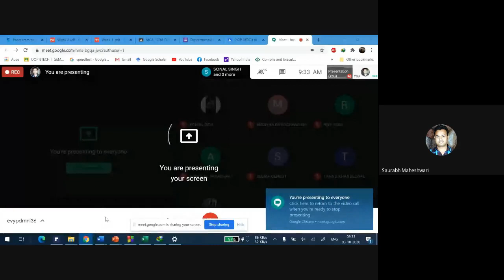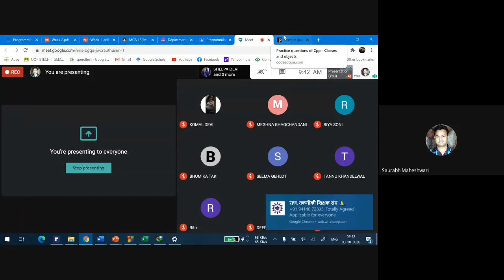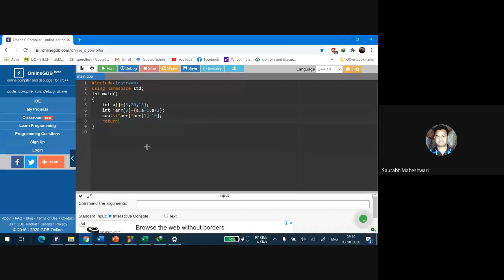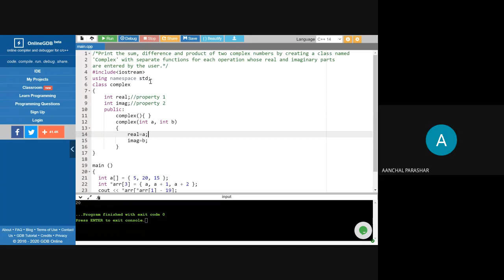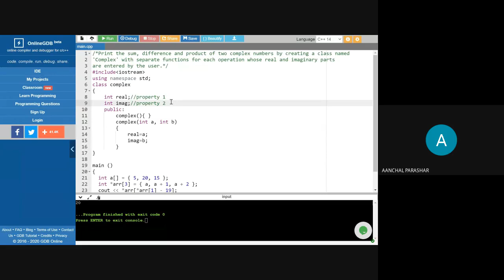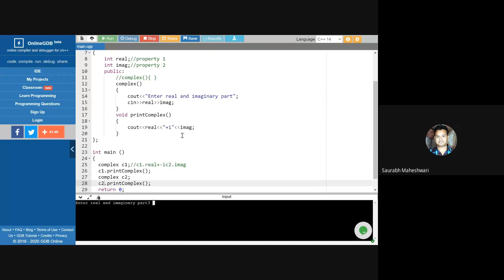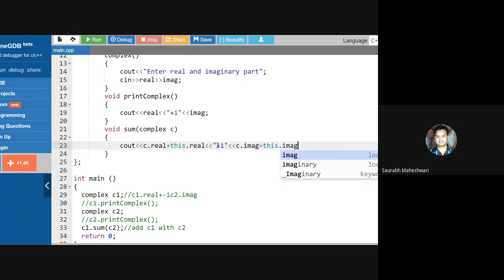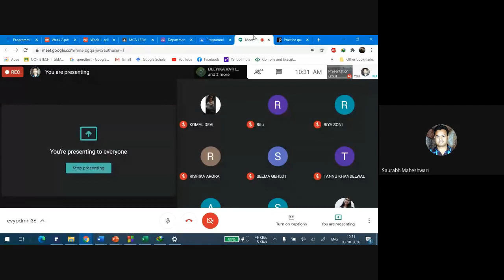function and structures difference, real world problems | C++ Online Lecture Videos